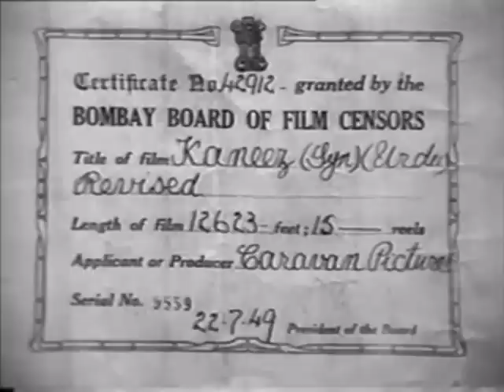Kaneez (1949) | FULL HD MOVIE | Munawar Sultana | Shyam | Urmila | Krishna Kumar | Black and White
Kaneez
Krishna Kumar
Year: 1949; Language: Hindi; Runtime: 140 min; Color: Black and White
Studio: Caravan Pictures
Writer: Hasrat Lucknowi, Shahir Ghaznavi; Cinematographer: S. Srivastava; Composer: Ghulam Haider, Hansraj Behl, O.P. Nayyar; Lyricist: Sarshar Saloni, Harishchandra Akhtar
Cast: Munawar Sultana, Shyam, Urmila, Kuldeep Kaur, Khwaja Sabir, Tiwari, Nazir Kashmiri, Jilloo, Cuckoo, Sinha
This Muslim social became one of 40s star Munawar Sultana’s best-known films. She plays Sabira, the daughter of the millionaire Seth Akbar (Sinha) who is swindled and put into an asylum by his villainous manager Hamid (Sabir). Sabira marries Hamid’s son Akhtar (Shyam), but it is an unhappy marriage ruined by a sexy urban socialite, Darling (Kaur). Sabira is forced to become a servant in her own home but eventually recovers her rightful place as the household’s mistress. Numerous songs by Shamshad Begum and Zeenat Begum also includes early songs by Geeta Dutt.
Ghulam Haider (Composer) - Show Filmography
(1908-53) Music composer born in Hyderabad (Sind, Pakistan). Studied dentistry. Leading composer from the Lahore group with e.g. Shyam Sundar, Khurshid Anwar and S.D. Batish. With Naushad initiated a musical revolution helping to institutionalise an All-India Film aesthetic in the 40s. Learnt music from Babu Ganeshlal, with whom he worked in theatre playing harmonium in Calcutta. Briefly composer for the Jenaphone recording label. Broke into films in Lahore with Shorey; then worked for Pancholi starting with the Punjabi film Gul-eBakavali featuring Nurjehan as a child actress. Regular composer for Pancholi until Poonji. His score for Khazanchi led to a series of Pancholi hits pioneering new marketing strategies. Best-known compositions, often sung by Shamshad Begum, invoke Punjabi folk rhythms and extensively feature percussion instruments like the dholak. Moved to Bombay in 1944 where he worked in Filmistan (Chal Chal Re Naujawan) and Minerva. Composed one successful Mehboob film (Humayun) and gave Lata Mangeshkar her first big break in playback singing (Majboor, in duets with Geeta Dutt and Mukesh). Returned to Lahore after Partition, where he started Filmsaz with director S. Nazir Ajmeri and actor S. Gul, making Beqaraar. Also scored Akeli, Bheegi Palkein and the two Nurjehan films Gulenar (1953) and Laila.